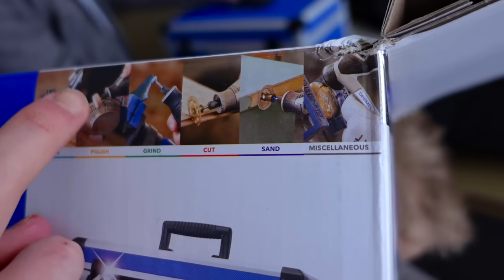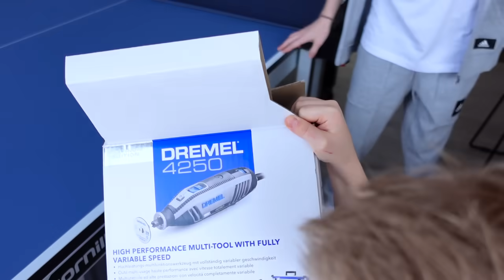Снегоотвал НУЖный или БЕСполезный??? РАСЧИЩАЕМ снег во дворе.